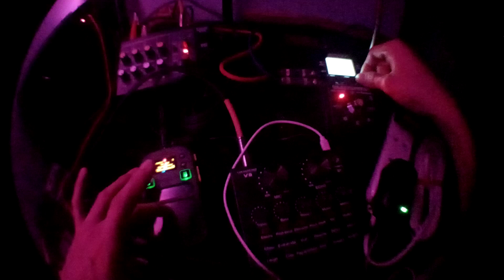VTXL - [SPCSHP - 029]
ALIEN DAY!

VTXL | PEDALBOARD PH | GC Rockboard | MiGig Customized Gig Bags | Audiophile Components | KORG | Korg Philippines | JB Music Philippines | Zoom